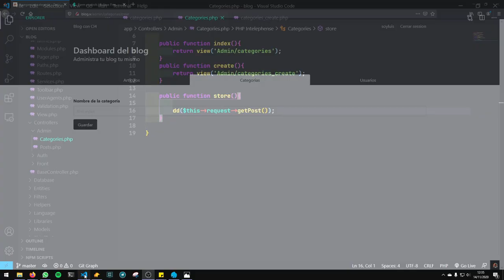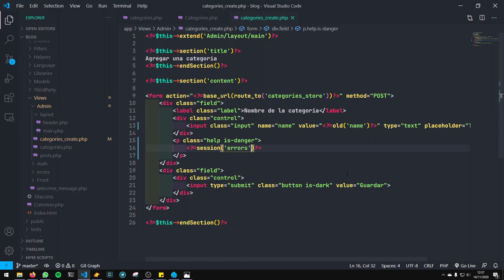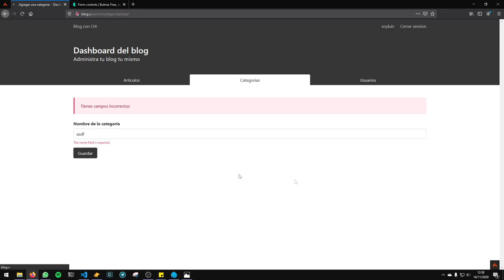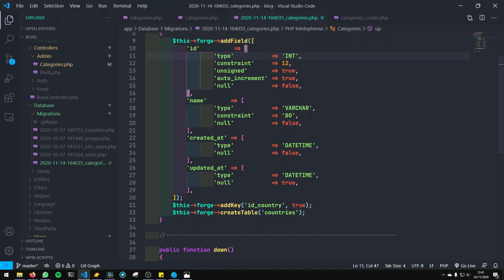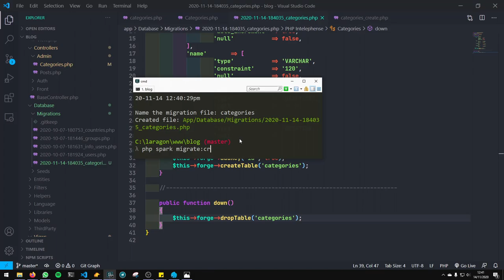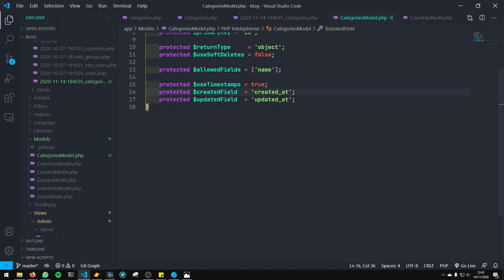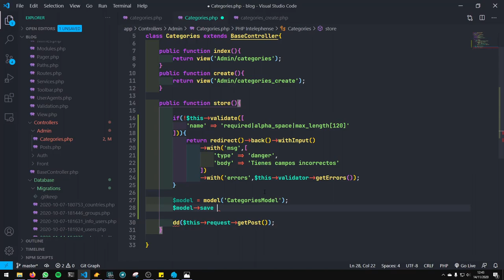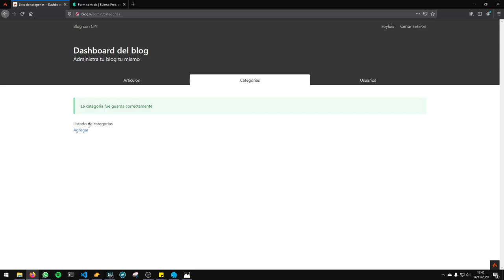30-. Altas - Modulo de categorías - Codeigniter 4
En esté video aprenderemos a dar de alta nuestras categorías en nuestro dashboard de administrador